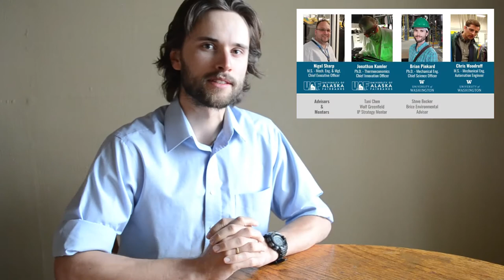Aquagga 3 Min Overview - MIT Water Innovation 2020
Brian Pinkard, Co-founder presents for the MIT Water Innovation Prize